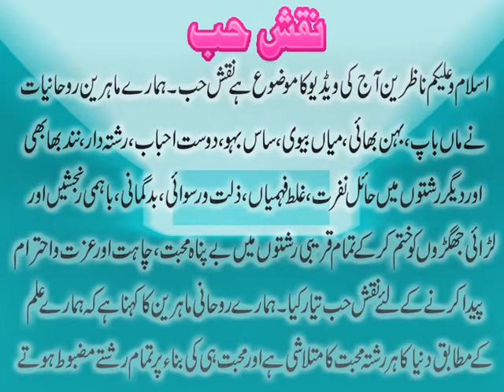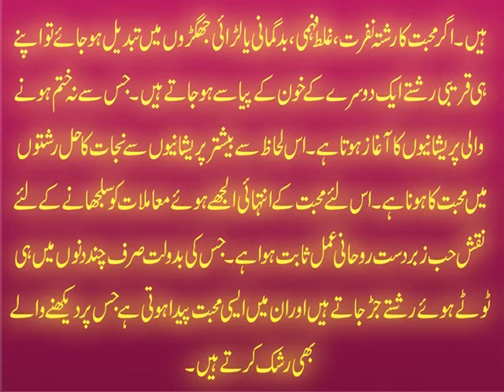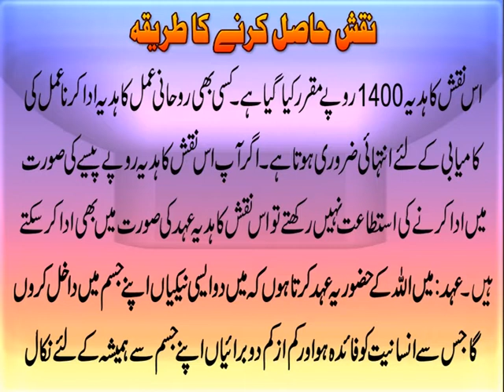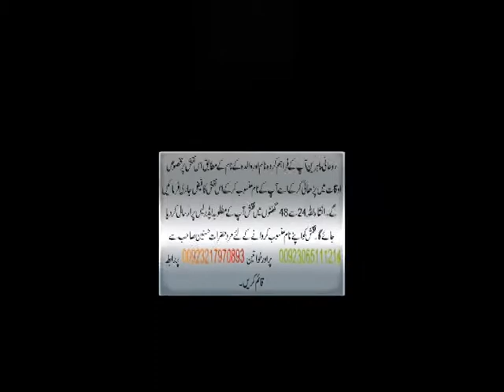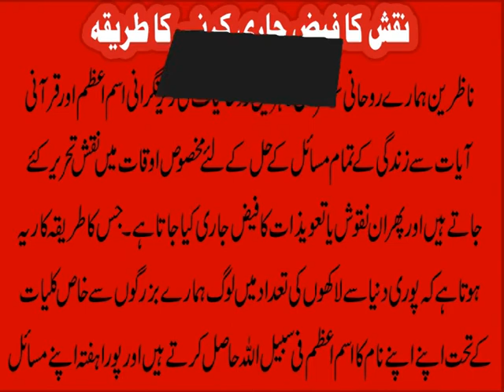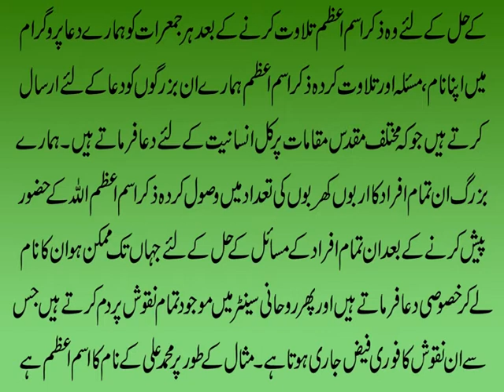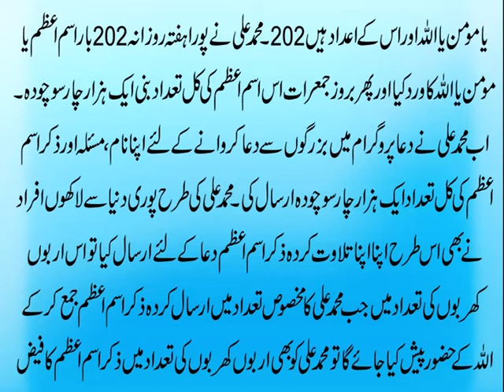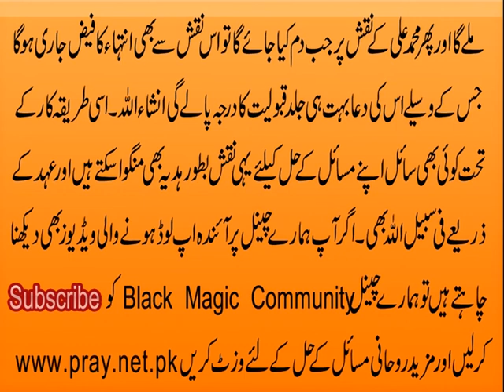Naqsh e Hub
Hamaray Rohani Mahreen ki zair e nigrani tayar gaya naqsh e hub intehai zabardast rohaniat ka hamil hai jiski barkat se har rishte main bay panah mohabbat aur izat o ehtram paida kia ja sakta hai. Naqsh e hub ko sirf aur sirf jaez maqasad k liye hi hasil Karen taa k ap is naqsh ko Rohani barkat se mukamal tor par faiz pa saken.
Naqsh e hub hasil karne k liye mard hazrat 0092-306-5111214 par aur khawateen 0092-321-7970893 par rabta qaem karain. Agar ap Naqsh hasil karne ki mukamal tafseelat janna chahte hain to diye gaye link par click krain.
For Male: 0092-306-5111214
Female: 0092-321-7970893